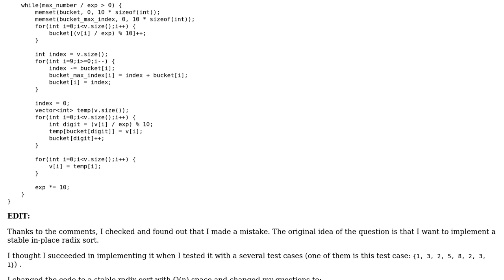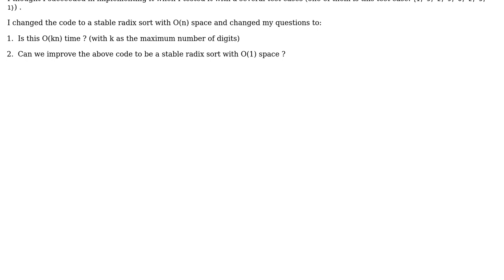Code Review: Stable radix sort in-place using O(1) space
With thanks & praise to God, and with thanks to the many people who have made this project possible! You are responsible for your own actions.